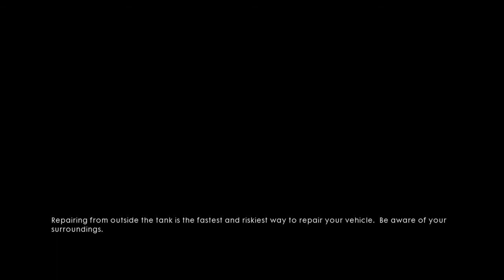PART- 6 : BATTLEFIELD 1 - WALKTHROUGH ON HARDEST DIFFICULTY PS4 NO Commentary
The prologue, set in 1918, sees players take control of different members of the Harlem Hellfighters as they defend their positions against a German offensive in France. The player initially starts out near the frontline and must survive as long as possible against waves of German soldiers. If the player is killed, the game's perspective will shift to another soldier. During the course of the gameplay, an unnamed narrator (one of the Harlem Hellfighters) gives commentary on the nature of the war as the battle continues and player controlled soldiers are killed.